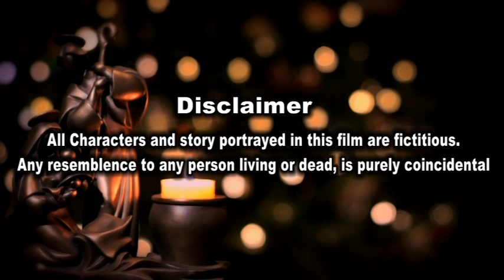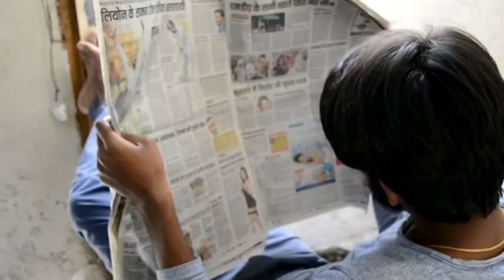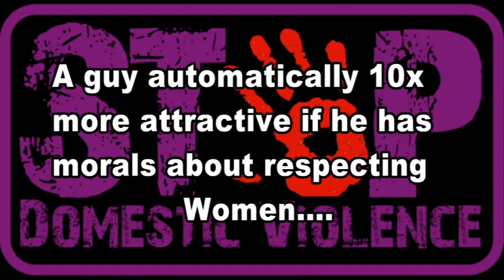Aurat |Power to create the world | international Women's Day || Rk Sons Production Vvip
AURAT Power to create the world

A guy is automatically 10x more attractive if he has morals about respecting women.